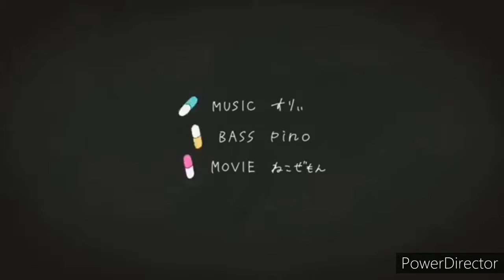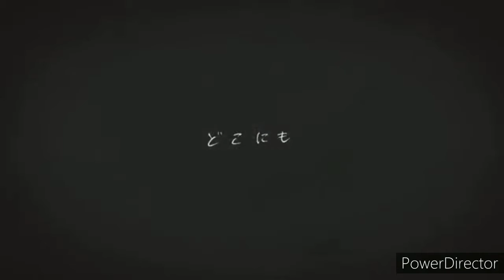ジャンキーナイトタウンオーケストラ 歌ってみた【星野紗奈】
ずっと歌ってみたかったんです！！
キーは＋４にしました。
めっちゃ噛みまくって何回もリテイクしたのはここだけの話……（笑）